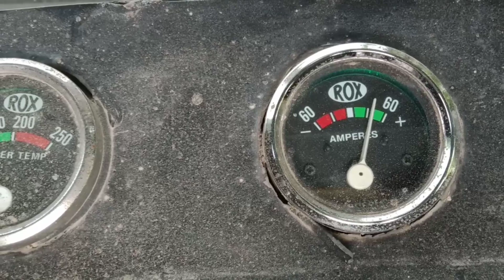Paano Hanapin ang trouble sa loob ng Alternator.